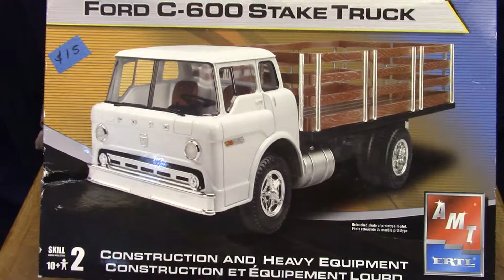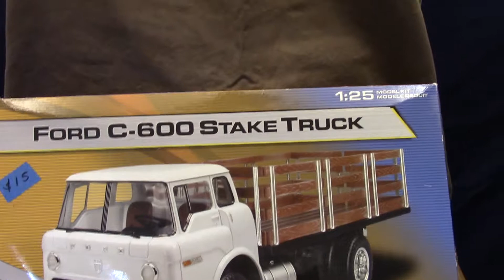Ford C-600 truck model 1/25th. Take two.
"Mod'ers Momente' " session 3. A Ford flatbed with a '64? lowered Impala. After watching the playback, I should of called the combo, "Purple Rain".